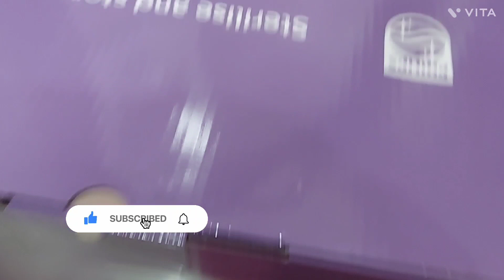Philips Avent 3-In-1 Steam Sterilizer Demo | Bottel sterilizer unboxing / Honest review | Full demo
How to Sterlize Baby Bottles Quickly? / New Philips Avent 2-in-1 Sterilizer Unboxing,Review & Demo
sterilizer unboxing / Honest review

MOM N PIHU